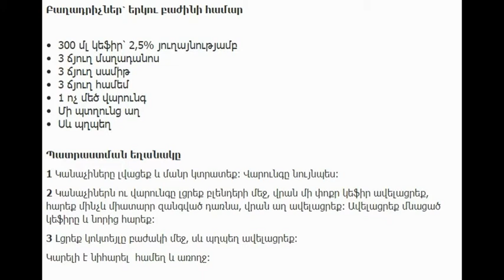Փոխարինեք նախաճաշն այս ըմպելիքով և մոռացեք որովայնի ճարպի մասին. Արդյունքը կտեսնեք մեկ շաբաթից